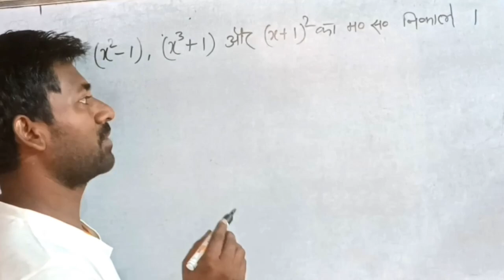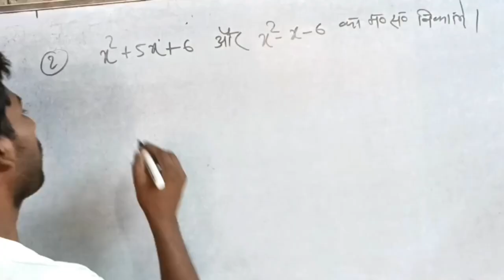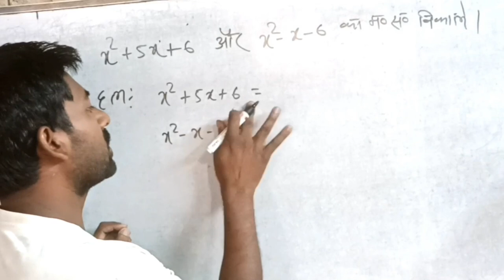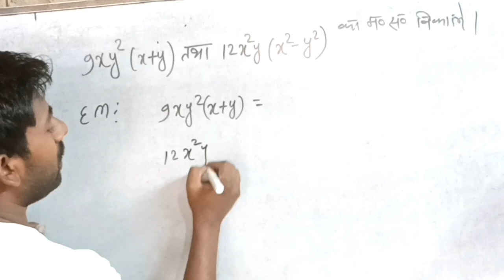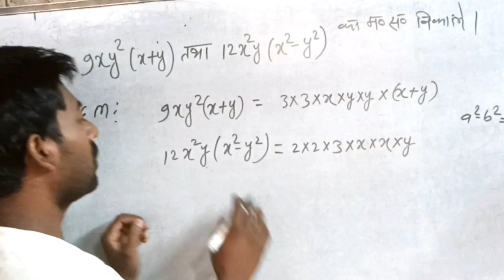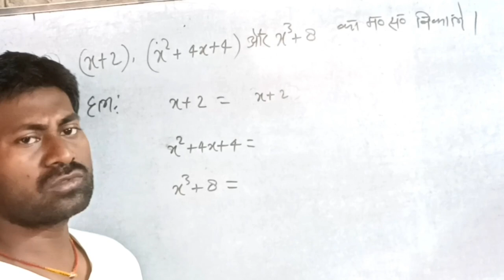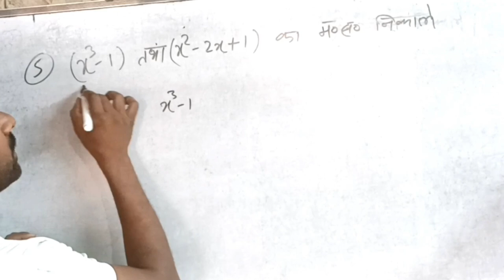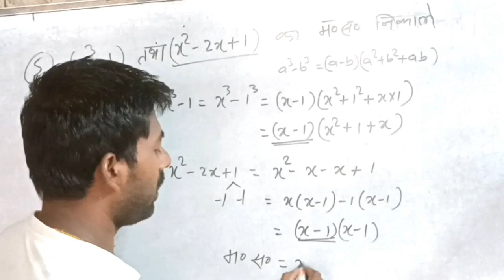Hcf kaise nikale in Hindi ||hcf or lcm kaise nikale|lasa aur masa gyat karna